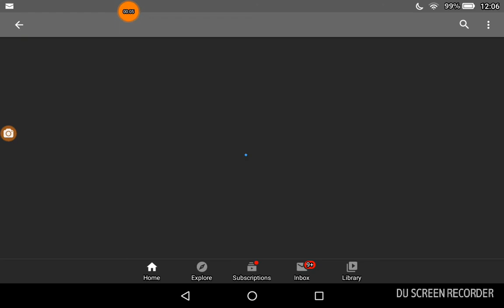Thank you for 100 subscribers